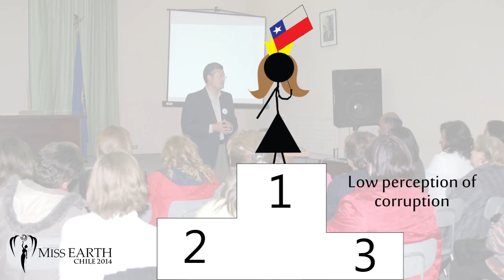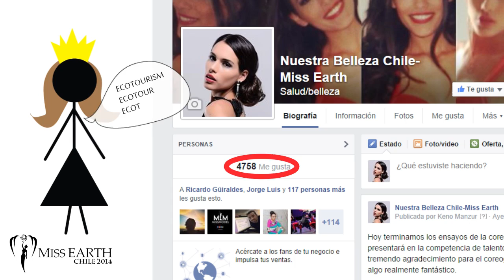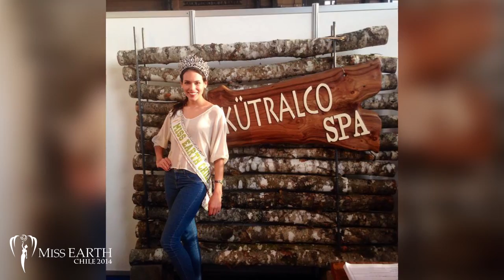Miss Earth Chile 2014 Eco Beauty Video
Miss Earth Chile 2014, Catalina Cáceres Eco Beauty Video related to ECO-TOURISM